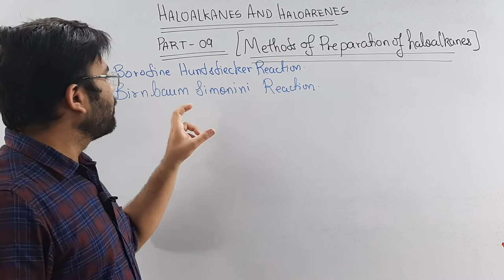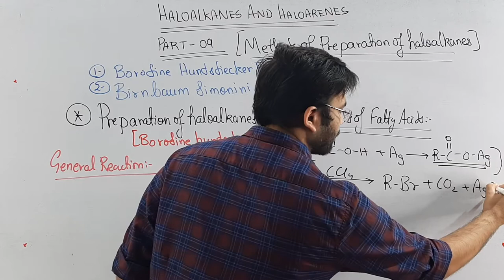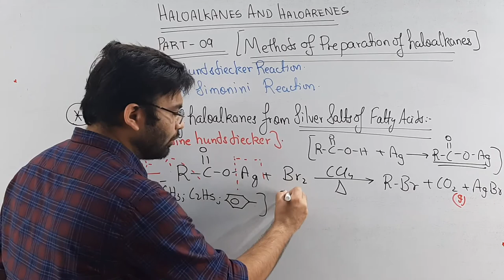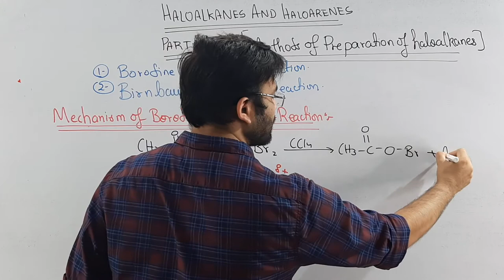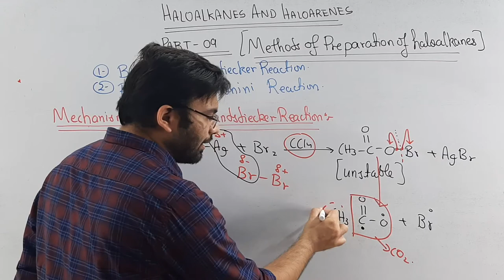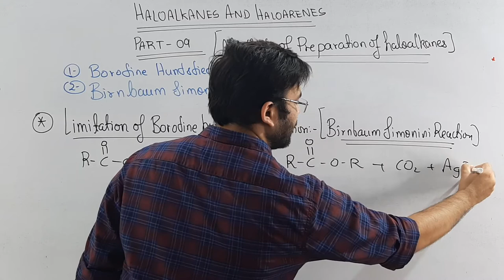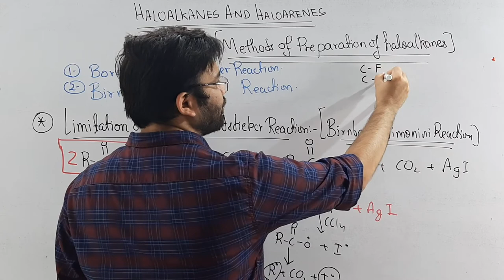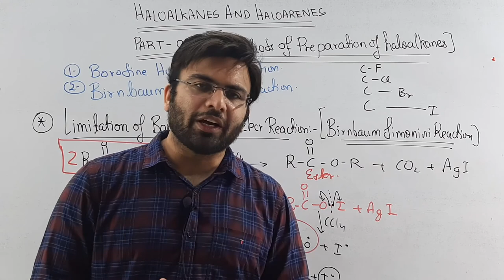Borodine Hundiecker Reaction || Birnbaum Simonini Reaction || With Meachanism || Class 12 || IIT-JEE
This  Video deals with the last Part For the Methods of Preparation of Haloalkanes (i.e preparation of Haloalkanes from Silver Salts of Fatty Acids).
In this video Sagar Sir explain you the Borodine Hundiecker Reaction and Birnbaum Simonini Reaction with its Mechanism.